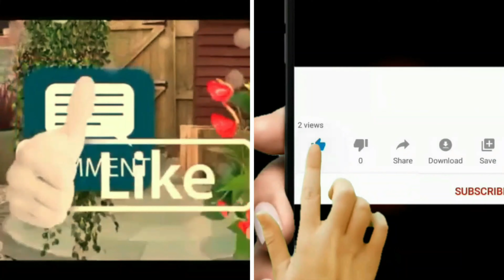(COVER) Pelangi Di Mata Mu - Jamrud by. Tonky Unidus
Musica Cover ida husi Tonky Unidus

Voc. Tonky
Guitaris. Noky Smith

Studio Recording. Shateze Smith

Bom Dia, Bota no Bono ba maluk sira hotu.
Musica furak ida tan husi Studio Shateze Smith nebe pronto ona atu anima maluk sira hotu. Keta haluha fo ita bot sira nia suporta mai ami hodi ami bele hadia liu tan ami nia kreatividade no produsaun hodi nune ita hotu hotu hamutuk bele haburas ita nia Lian Tetum no mos Musica Tetum ba mundo tomak.

Ne duni dala ida tan ami husu nafation ita bit sira atu Subscribe mai ami nia canal ida ne, no mos sei karik ita bot sira iha hanoin ruma no input ruma keta haluha hakerek iha komen, ami promete sei resposta no hakas-an atu fo kreatividade furak ba ita hotu

Obrigado Wain